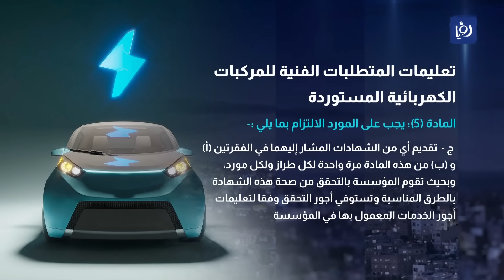المتطلبات الفنية للمركبات الكهربائية في الأردن .. حوار على طاولة نبض البلد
أوضح وزير الصناعة والتجارة يوسف الشمالي مصير السيارات الكهربائية الموجودة في السوق الحرة والأخرى التي يملكها المواطنون قبل صدور التعليمات الجديدة من قبل مؤسسة المواصفات والمقاييس، والتي تشترط عدم دخول أي مركبة إلا بوجود شهادة بمواصفات أوروبية اعتبارا من السادس والعشرين من أيار/ مايو الحالي.

وقال الشمالي في حديث لبرنامج نبض البلد عبر رؤيا، إن القرار الذي اتخذ لم يؤخذ عبثا، مؤكدا أن القرار جاء بعد اتخاذ إجراء استباقي من خلال تطبيق الكفالات.

وأِشار إلى أن السيارات التي يملكها المواطنون حاليا هي سيارات سليمة، مؤكدا أن القرارت سواء عبر الكفالة الإلزامية أو التعليمات الجديدة تحافظ على حقوق المواطن.

وبين أنه بعد مرور ستة أشهر من تطبيق الكفالات كان هناك ارتياح عام من كافة المتعاملين في السيارات الكهرائية.

وتابع: "ليس لدينا الإمكانيات الكافية لفحص السيارات الكهربائية التي تدخل المملكة، لافتا إلى أن 99 بالمئة من دول العالم تعتمد المواصفة الأوروبية.

ولفت الشمالي إلى أنه بعد صدور هذه التعليمات بالجريدة الرسمية لا بد أن يقوم المورد بإصدار الشهادة والتي تشترط أن تكون المركبة بمواصفات أوروبية.

مصير السيارات في المنطقة الحرة
وفيما يتعلق بالمركبات الموجودة حاليا في سوق الحرة، قال الشمالي إن المشرع كان واضحا بحيث أن المادة 7 ذكرت بشكل واضح وصريح أن أي سيارة تستثنى من تطبيق هذه التعليمات إذا كان هناك "اعتماد مستندي أو ضمان بنكي أو بوليصة شحن" قبل دخول التعليمات حيز النفاذ في السادس والعشرين من أيار الحالي.

وأشار إلى أن التجار في المنطقة الحرة لديهم اثباتات بأنه تم شحن هذه السيارات وبالتالي ستدخل على الآلية القديمة.

وبين أن هناك جزء من السيارات لم ترد إلى المملكة لكنها متعاقد عليها، مؤكدا أنه إذا توفر ما يثبت حسب ما نصت عليه التعليمات سيتم إدخال هذه السيارات.

شرط دخول السيارات للمملكة
من جهتها أوضحت المديرة العامة لمؤسسة المواصفات والمقاييس عبير الزهير، أنه في ظل التطور الكبير وازياد المركبات كان لا بد من اصدار التعليمات لضبط القطاع.

وأشارت الزهير إلى أن الشهادات المطلوبة وفق التعليمات الجديدة لم تكن مطلوبة من قبل وجاءت لضبت عملية السوق مع ازدياد عدد المركبات.

وأكدت عدم دخول أي سيارة للمملكة إلا بوجود الشهادة التي تضمن المواصفات المطلوبة.

وأوضحت أن مرحلة الكفالة الإلزامية التي تم تطبيقها قبل 6 شهور كانت المرحلة الأولى من ضبط المركبات الكهربائية والآن يتم تنفيذ مرحلة جديدة وسيتبعها مرحلة أخرى.

ما هي المواصفات الأوروبية؟
بدوره قال المدير التنفيذي لجمعية وكلاء السيارات محمد الزرو، إن هناك 100 ألف سيارة كهربائية في الأردن من أصل مليوني سيارة.

وأوضح أن المبيعات على السيارات الكهربائية ازدادت بشكل كبير نتيجة الدعم الحكومي لجمرك السيارات الكهربائية والهايبرد الذي يلبلع 10 بالمئة على الكهربائية و5 بالمئة للهايبرد.

وأشار إلى أن القرار بالنسبة للوكلاء طبيعي في التعامل مع التقنين والمطابقة لأن الوكالات تتعامل مع المصانع.

وبين أن الاساس من اعتماد المواصفة الأوروبية هو اعتماد مبدأ الشحن، حيث أن جزء كبير من السيارات الصينية يكون فيها الشاحن مختلفا عن المواصفات الأوروبية وهي 75 الف سياراة من بين 100 ألف سياراة كهربائية عاملة في الأردن.